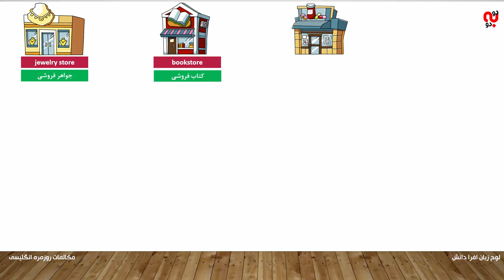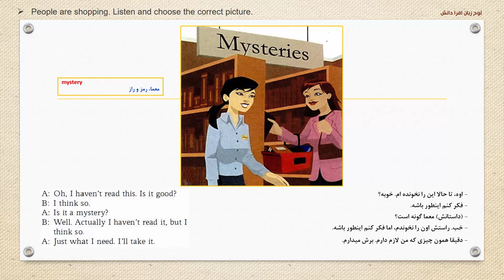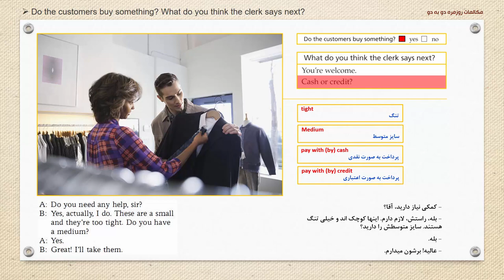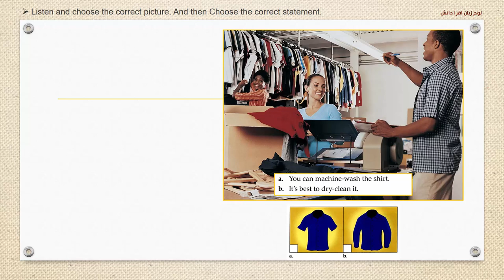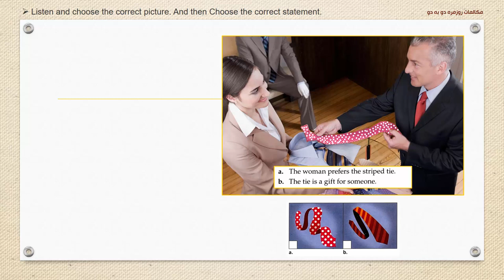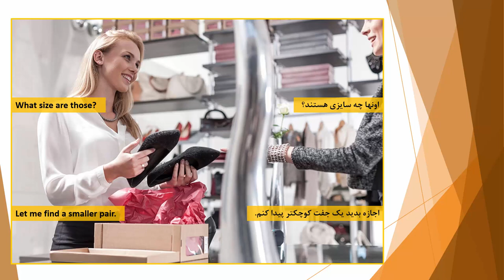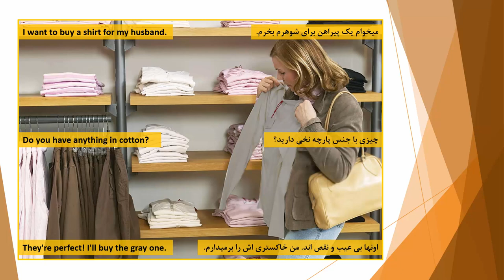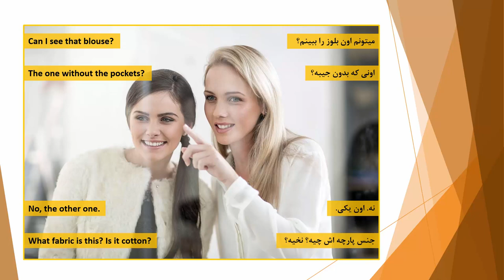بهترین موسسه آیلتس